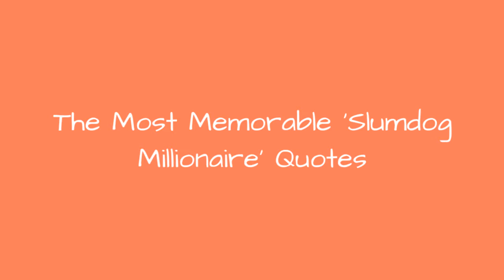The Most Memorable 'Slumdog Millionaire' Quotes 💯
The bestSlumdog Millionairequotes show why the film was such a beloved hit when it was released in 2008. The film told the story of a boy who came from poverty and went on to answer every question right on the Indian version ofWho Wants to Be a Millionaire?The movie would go on to win Academy Awards for Best Picture, Best Director, and a slew of other categories. For this list, we're mainly concerned with the best quotes that show why the movie won the Oscar forBest Adapted Screenplay.
WhichSlumdog Millionairemovie quotes fill you with hope and joy? Vote for your favorites below.
...more
0:00 - Intro
0:00:08 - There Was No Message
0:00:18 - Forget Me
0:00:27 - I Tell Them the Answer
0:00:37 - This is Our Destiny
0:00:47 - I'll Play
0:00:56 - $100 Bills
0:01:05 - Shut Up
0:01:14 - Are You Nervous?
0:01:24 - What a Player
0:01:33 - Rama and Allah
0:01:43 - Run Away With Me
0:01:53 - Is This Heaven?
0:02:02 - The Third Musketeer
0:02:12 - I Will Wait for You
0:02:22 - Money and Women